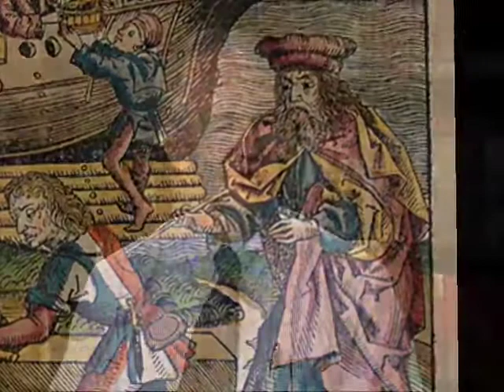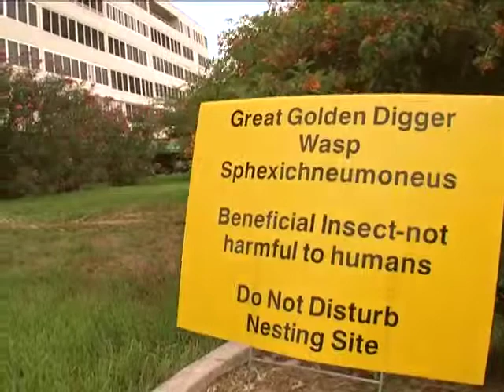Shell Point Today - Tuesday, May 28, 2013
Academy: Brain Fitness (Dr. Chris Votolato, Melissa Schaerf, Angel Duncan)  //  Reel Review: Little Women (Ann Wharton)  //  Aquatic Center invite (Peter Dys)  //  Church: Andy Hawkins and Glenda Stephenson